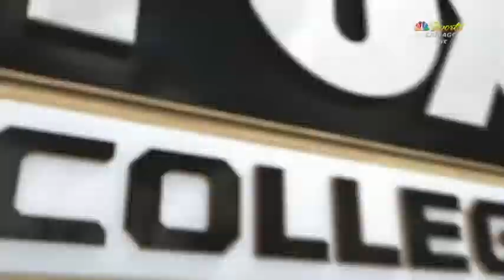DERRIK SMITS #21 white (21 PTS 11 REBS) NIU @Valpo Jan19_2019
Derrik gets 21 POINTS (9/18 twos, 3/4 fts), 11 REBOUNDS, 1 ASSIST, 1 BLOCK in this win (75-66).